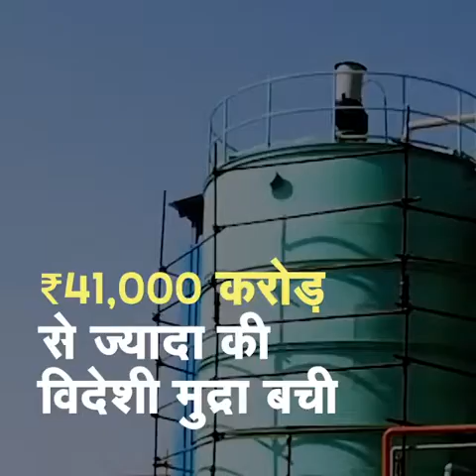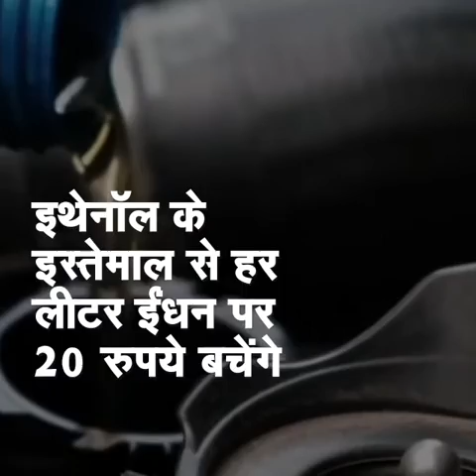India achieved 10% Ethanol blending in Petrol | जल्द ऐसे सस्ता होगा पेट्रोल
भारत ने पेट्रोल में 10 प्रतिशत इथेनॉल ब्लेंडिंग के लक्ष्य को प्राप्त कर लिया है। आपको ये जानकर भी गर्व की अनुभूति होगी, कि भारत इस लक्ष्य पर तय समय से 5 महीने पहले पहुंच गया है। ये उपलब्धि कितनी बड़ी है, इसका अंदाजा आप इसी से लगा सकते हैं कि साल 2014 में भारत में सिर्फ डेढ़ प्रतिशत इथेनॉल की पेट्रोल में ब्लेंडिंग होती थी। इस लक्ष्य पर पहुंचने की वजह से भारत को तीन सीधे फायदे हुए हैं।